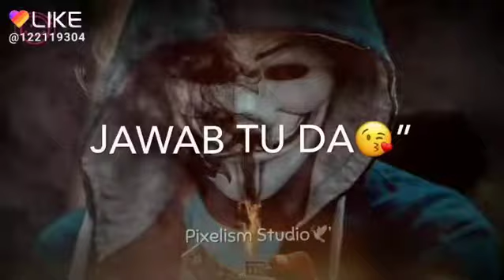Pankaj kumar ps(4)